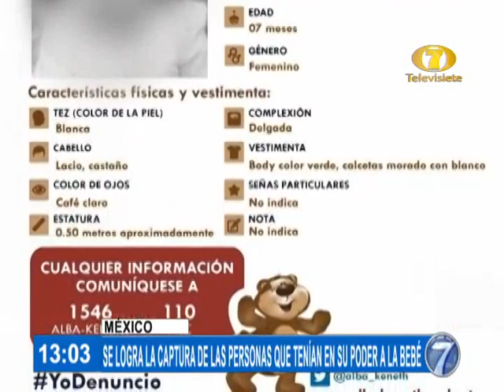Bebé fue secuestrada y vendida en México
Algunos meses atrás se comunicó el secuestro de una bebé que gracias a las investigaciones se determinó que había sido vendido en México, por lo que se la localizó en Chiapas. Así se procedió a su rescate y se capturó a sus captores.